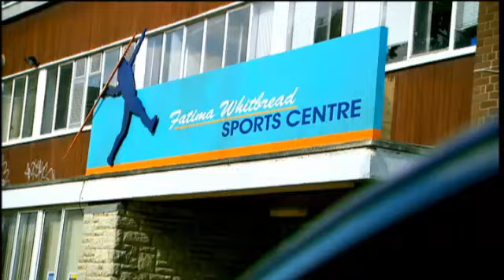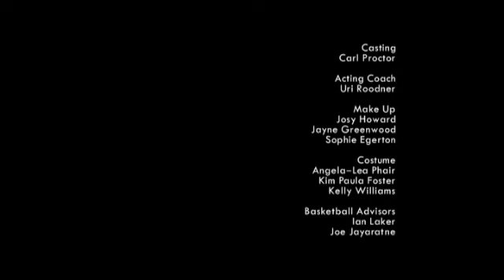Desperados Episode 2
British drama series about a group of young wheelchair basketball players. First broadcast on CBBC in 2007.